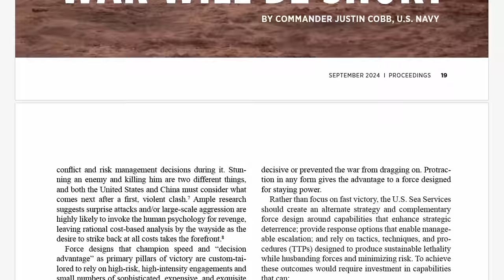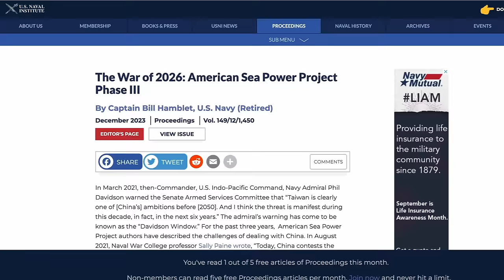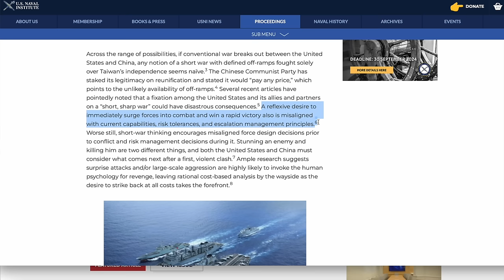No One Should Think the War Will Be Short By Commander Justin Cobb, U.S. Navy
Convincing China that a war for Taiwan will certainly become protracted would be a strong deterrent.